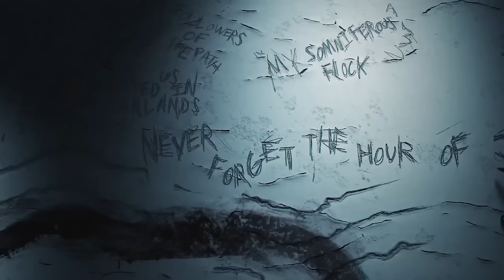I SOLVED Poppy Playtime: Chapter 4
A lot Poppy Playtime: Chapter 4 Leaks in this video?
New Bosses! New Hands! New Smiling Critters! Release Date! And much more in this video)